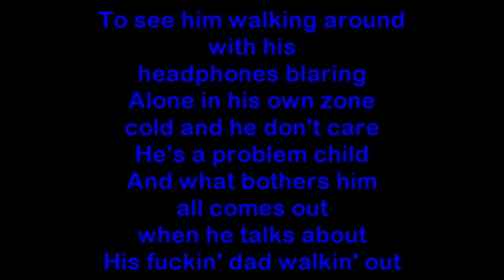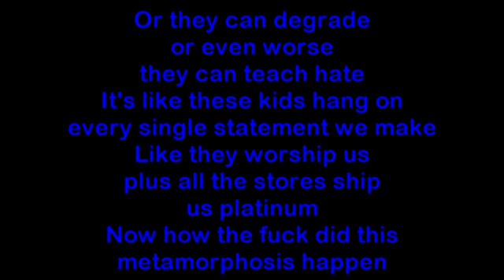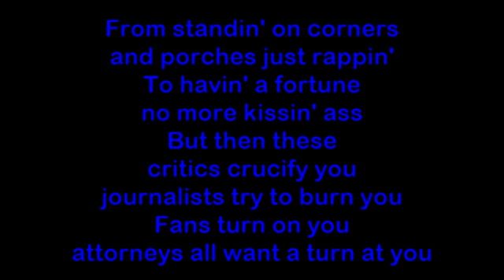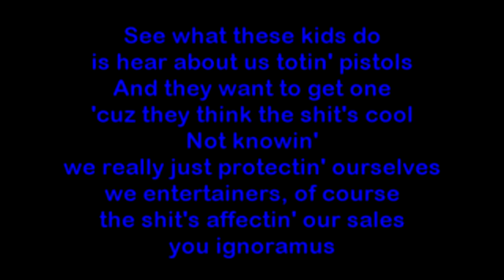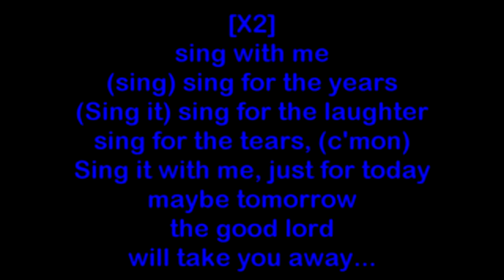Eminem - Sing For The Moment [HQ Lyrics]